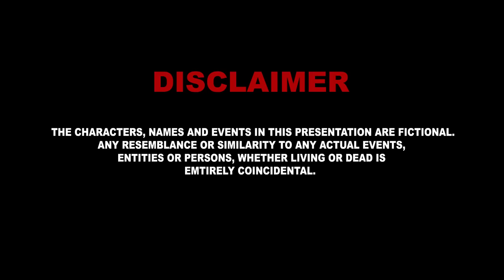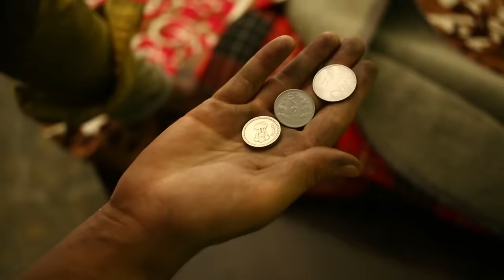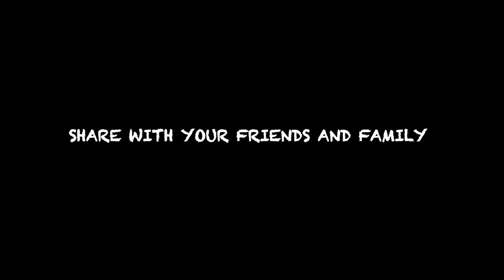HUMANITY | Short Film | Round2hell | R2h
This short film is just for a good message that Religion teaches not to hate , All religions are designed to teach us how to live, joyfully, serenely, and kindly, in the midst of suffering. Every religion wants peace, india is beautiful don’t spread hate be a human first.